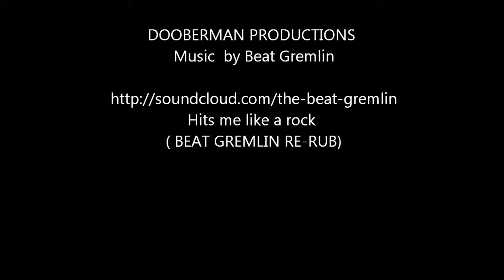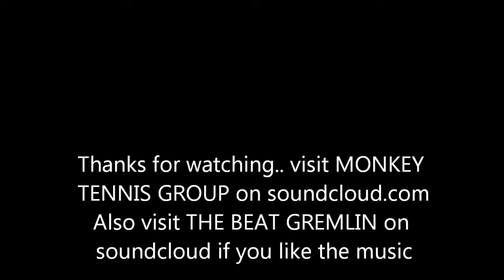A short walk through a ruined city.. the Madinat Al-Zahara